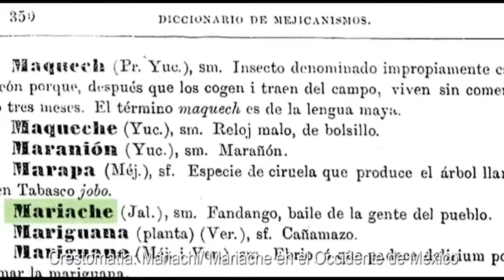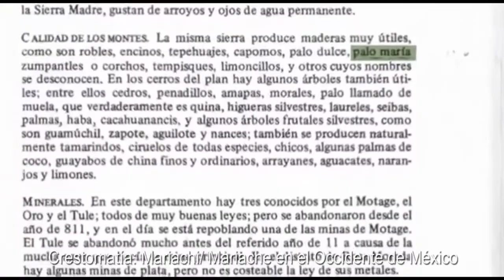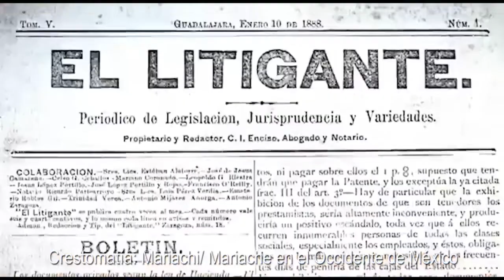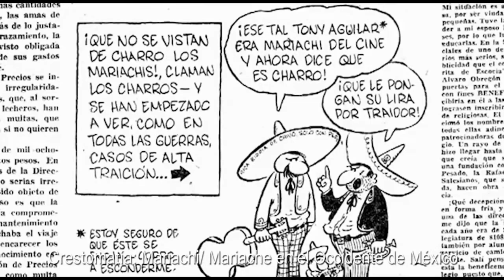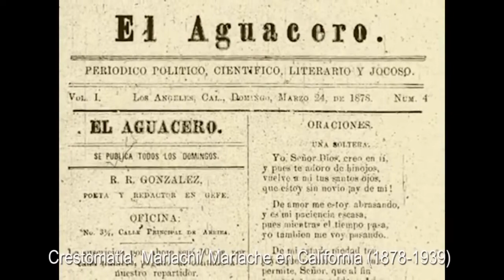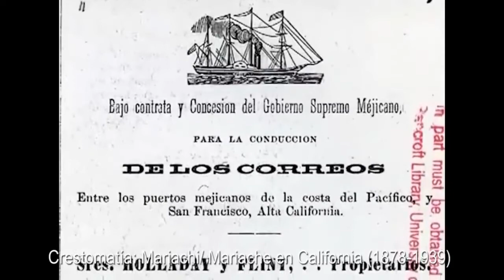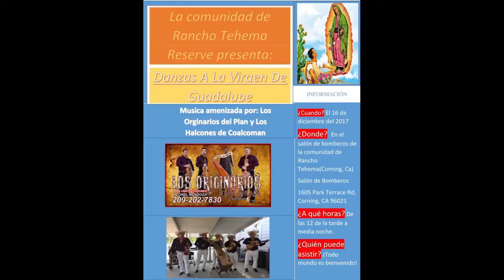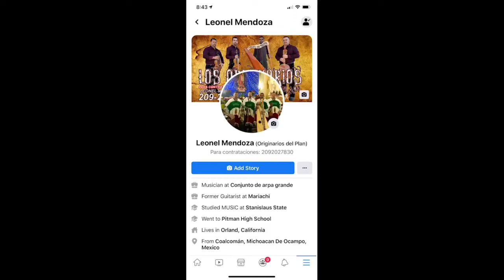Del Mariache al Mariachi, del espacio festivo y ritual al ensamble musical.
Alvaro Ochoa Serrano, profesor-investigador  en el Centro de Estudios de las Tradiciones de El Colegio de Michoacán, presidente-director de la Casa de la Cultura del Valle de Zamora. Edición Dorian Neyra. Multimedia El Colegio de Michoacán. Recorte de Juan Rivera Films en Chicago, IL.